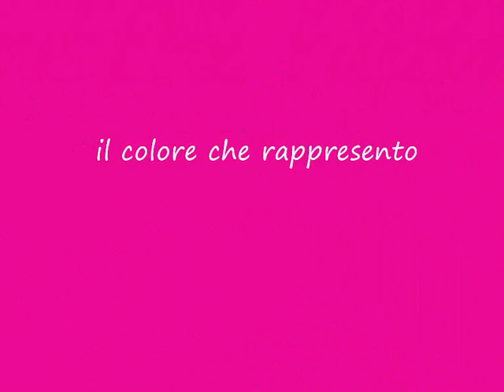Partecipazione Concorso "Il colore che ti rappresenta" di Livethedanceinside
Ciao ragazze!! questa è la mia partecipazione al concorso "il colore che rappresenti" di Livethedanceinside.
Il mio colore preferito è il fuxia : solare, vivare, allegro...proprio come me... :D
kisses